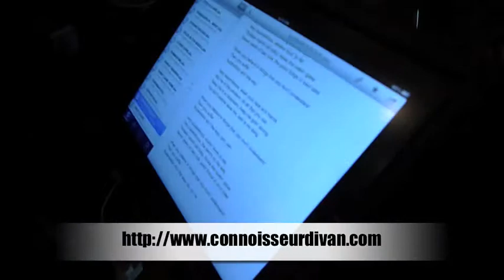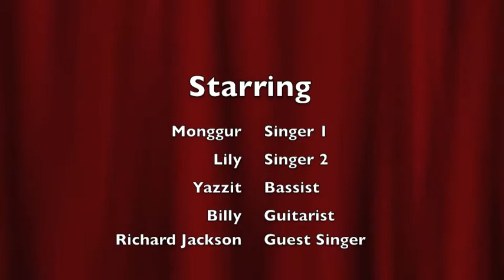The Connoisseur Divan Singapore (Jamming Session)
Sunday Jamzzz with FriendZ @ The Connoisseur Divan Singapore